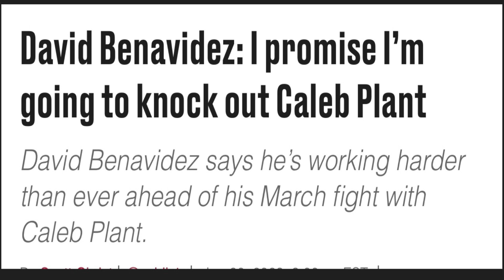David Benavidez needs to knocked out Caleb Plant to get a fight with Canelo